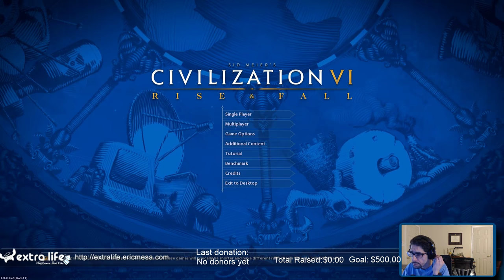ExtraLife: Civ VI Multiplayer 20190118 - Surrounded